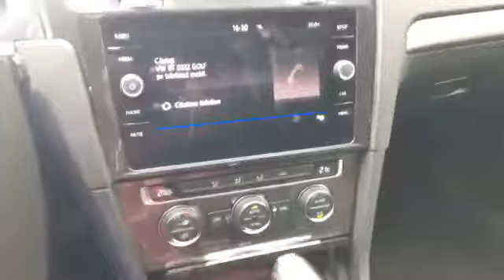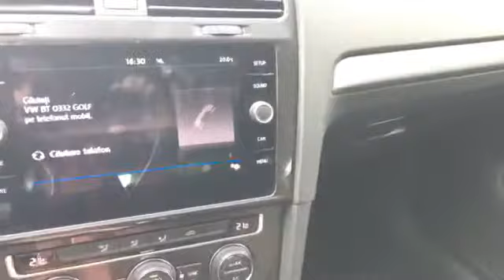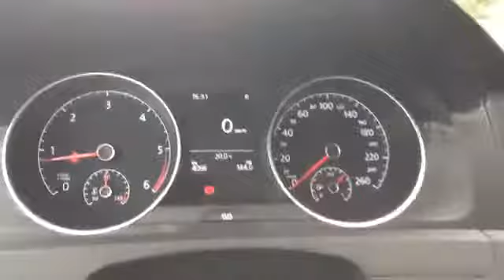LIVE Noul VW Golf facelift 1.6 TDI | in curand pe eblogAUTO